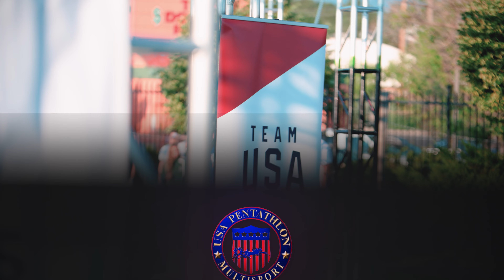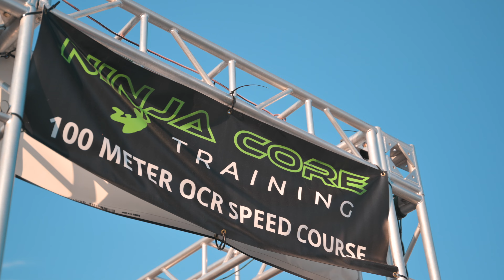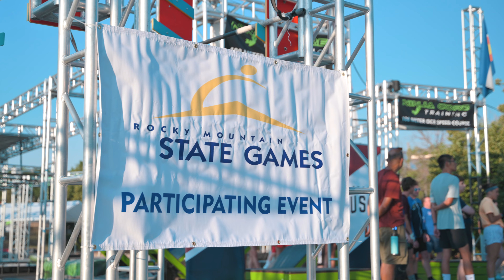USA Modern Pentathlon National Championship - "Supernatural"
USA Pentathlon National Championship here in Colorado Springs.

Athletes from all over the world came to compete in this multisport event and it was incredible.

Huge thanks to Kevin, one of the coaches at @usapentathlonmultisport for having us out to capture everything.

to find out more information about this incredible sport.